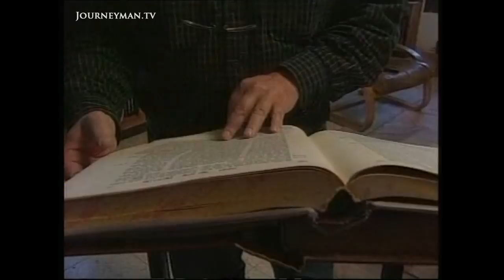Far-Right Israeli Minister Proposing To Expel All Palestinians (2002)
Sharon's Right-Hand Man (2002) - The Israeli government has been weakened by right-wing extremists such as Effie Eitam, the infrastructure minister. Ironically, he has also benefited from the collapse.

"The Israeli defence force can conquer the West Bank and the Gaza strip tomorrow and expel the population there overnight. But we lack the will to do it. As a nation, we are inhibited." When the tanks rolled into the West Bank, Eitam was happy. He does not believe in a Palestinian state and plans, as a first step, to reoccupy all of the West Bank. His ultimate solution though is the most radical and involves the concept of 'transfer', or the outright expulsion of all Palestinians from the lands of Israel.